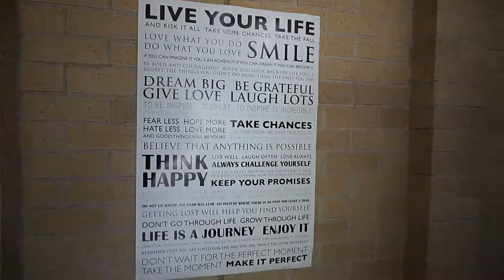Mercedes AMG C-Class raises the benchmark again with AutoTriz™ paint protection